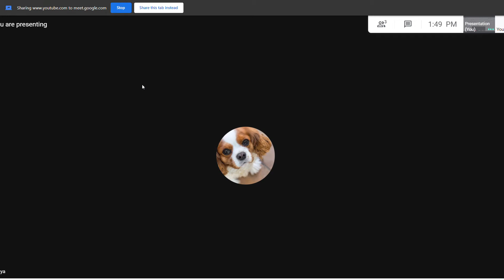Funny bloopers part 13!